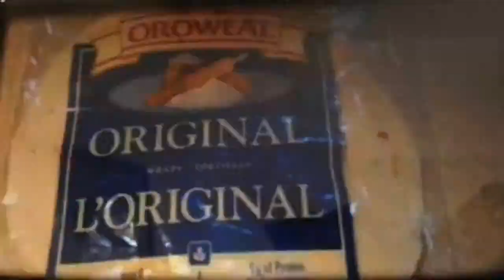Channel Trailer 2015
Hey guys its Hayley Jordan! I hope you guys enjoy this! I decided to make a trailer for all you new viewers of my channel! Hope you enjoy! :P xo